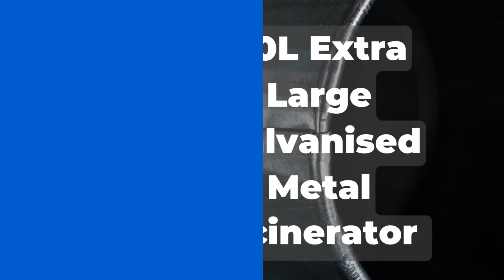Trendi® 90 Litre 90L Extra Large Galvanised Metal Incinerator Recycle Garden Rubbish Fire Burning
90 Litre 90L Extra Large Galvanised Metal Incinerator Recycle Garden Rubbish Fire Burning Bin Leaves Wood Burner

Large 90L Galvanised Steel Incinerator Burning Fire Bin Ideal for Burning Garden Rubbish Paper Leaves Documents.
Made In the U.K. Manufactured from durable galvanized steel.
Ideal for clearing all that unwanted waste (leaves, branches, cardboard, etc) from your garden, especially as the weather has picked up and we have not seen the best of the sun yet!
Great for use as a private document, or bank statement burner.
90 Litre Capacity Metal Steel Incinerator with LID.